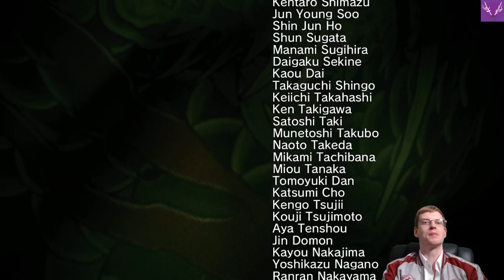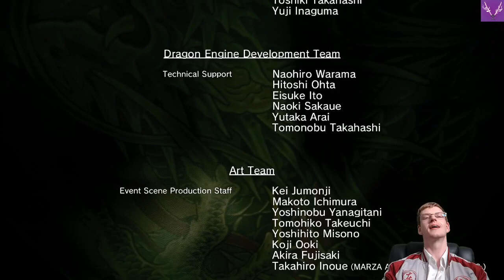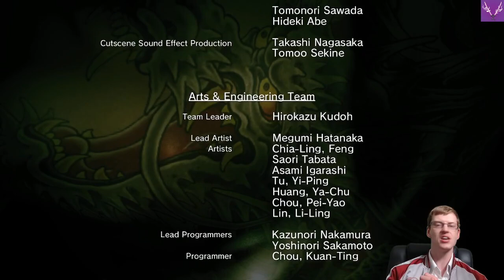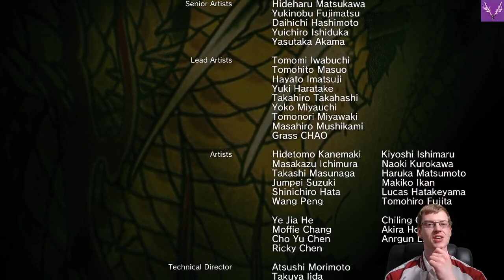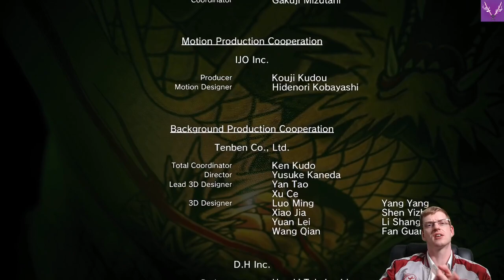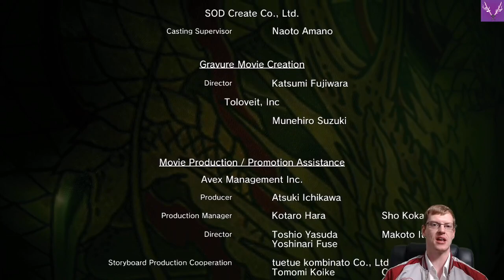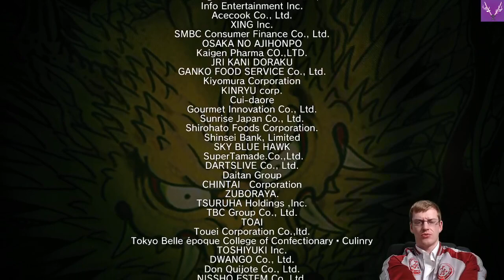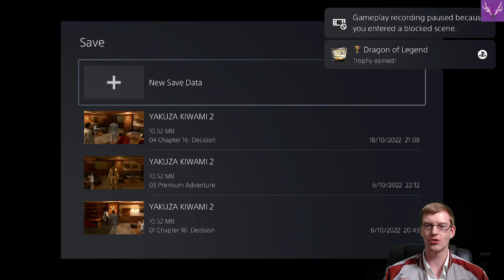Journey's End | Yakuza Kiwami 2 [100%][Hard][PS5] | Ep. 231